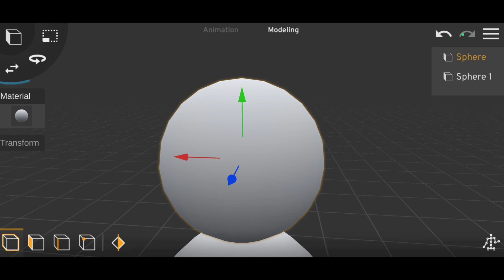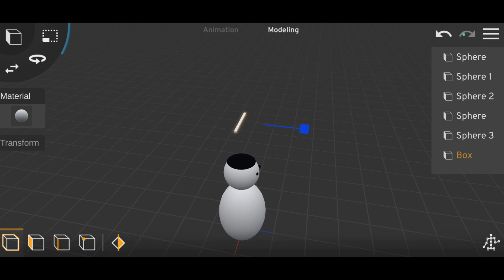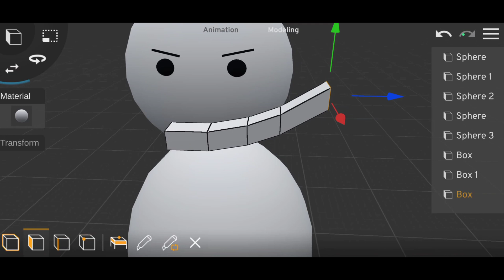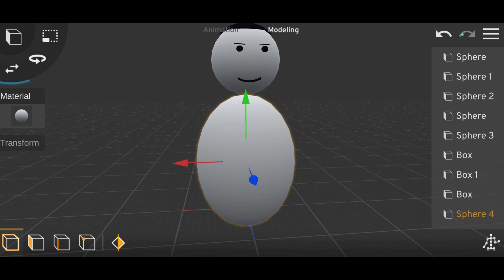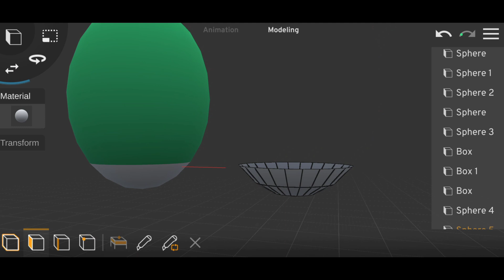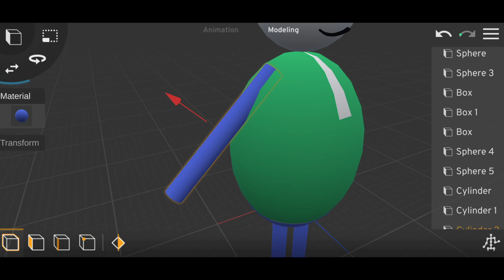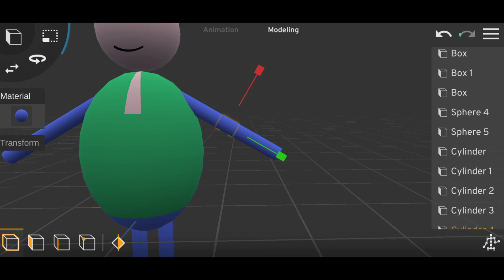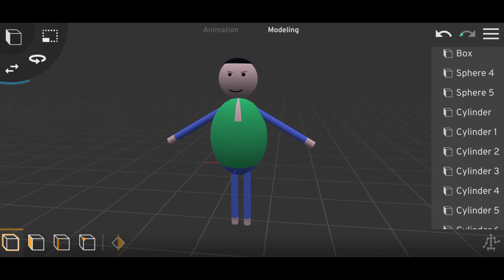How to make Make Joke of Character | prisma 3d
MJO Cartoon Character banaye mobile se | prisma 3d | ‎@animation3Dworld

scp animation
video by make joke of
mjo cartoon character in prisma3D
mjo character kese banaye
mjo character mobile me kese banaye
Mjo character kaise banaye
Mjo mobile me kese banaye
how to animate in prisma 3d
prisma 3d modeling
prisma 3d 2.0
prisma 3d beta
prisma 3d tutorial hindi
prisma 3d update
prisma 3d animation android
prisma 3d app tutorial
mjo character modeling
prisma 3d animation movie
remote animation
prisma 3d mixamo
prisma 3d fnaf
prisma 3d v2.0
prisma 3d pubg
prisma 3d realistic